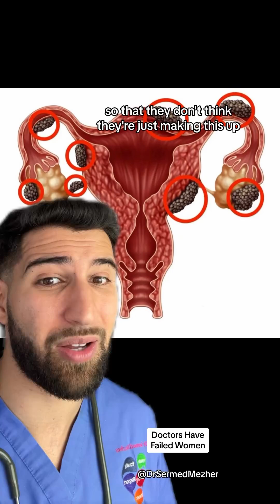Doctors Have Failed Women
Endometriosis is a chronic and often debilitating condition that affects millions of women worldwide, yet it remains significantly underdiagnosed and undertreated. This medical condition occurs when tissue similar to the lining of the uterus grows outside the uterus, leading to severe pain, heavy menstrual bleeding, and potentially infertility. Despite its prevalence, many women suffer for years before receiving a proper diagnosis and adequate treatment.

Delayed Diagnosis: One of the primary issues with endometriosis is the substantial delay in diagnosis. On average, it takes seven to ten years from the onset of symptoms for a woman to be diagnosed with endometriosis. This delay is often due to a combination of factors, including a lack of awareness about the condition among both patients and healthcare providers, and the normalization of severe menstrual pain as a typical part of womanhood.

Symptom Misinterpretation: The symptoms of endometriosis can be diverse and mimic those of other conditions, such as irritable bowel syndrome (IBS) or pelvic inflammatory disease (PID). As a result, many women are misdiagnosed or dismissed. Painful periods, chronic pelvic pain, pain during intercourse, and gastrointestinal symptoms are often not immediately recognized as signs of endometriosis, leading to repeated misdiagnoses and inappropriate treatments.